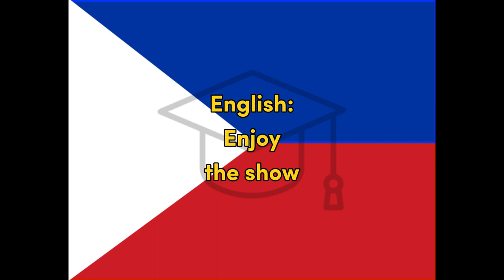Tangkilikin - Filipino (Tagalog) for Enjoy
Word for Today translation for fun and easy learning and education, Filipino, Tagalog, enjoy